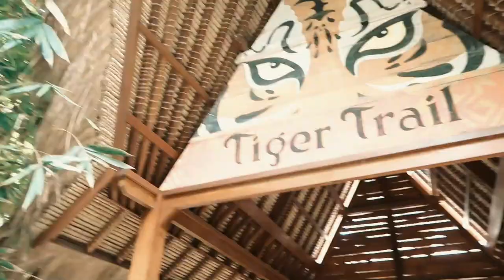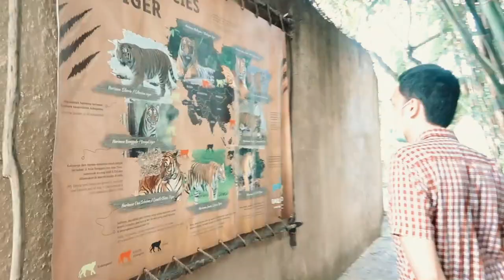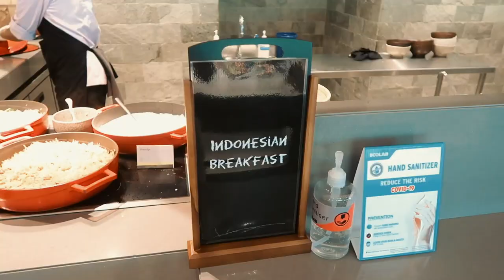VLOG PART #3 | EXPLORING UBUD, BALI ZOO! | NAMIRA ADZANI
Finally I'm back! Sorry for the delayed uploads. Nah! Di video kali ini aku akan share perjalananku selama di Ubud. Actually, ini adalah pertama kalinya ke Ubud & instantly fell in love with it!